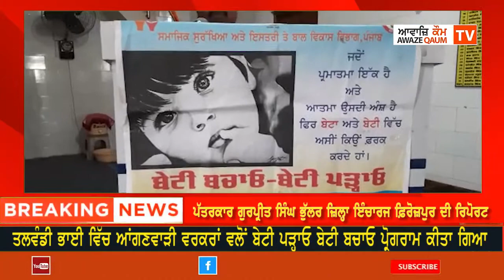ਤਲਵੰਡੀ ਭਾਈ ਵਿੱਚ ਆਂਗਣਵਾੜੀ ਵਰਕਰਾਂ ਵਲੋਂ ਬੇਟੀ ਪੜ੍ਹਾਓ ਬੇਟੀ ਬਚਾਓ ਪ੍ਰੋਗਰਾਮ ਕੀਤਾ ਗਿਆ